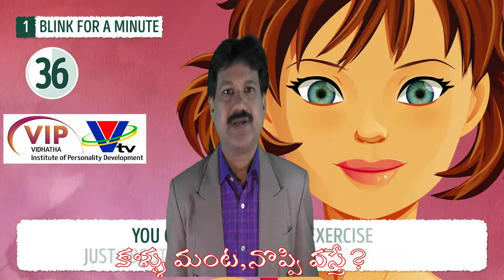Eye Exercises-KRANTIKAR -PSYCHOLOGY & HYPNO THERAPY